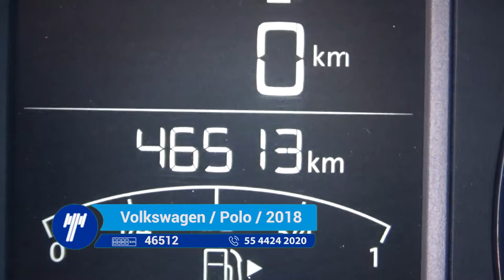Volkswagen / Polo / 2018 - JT068127